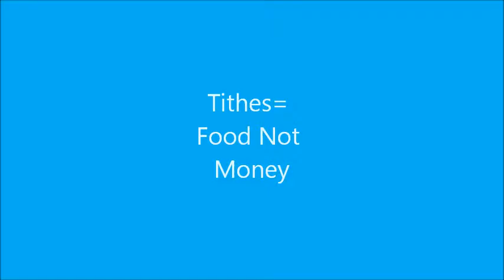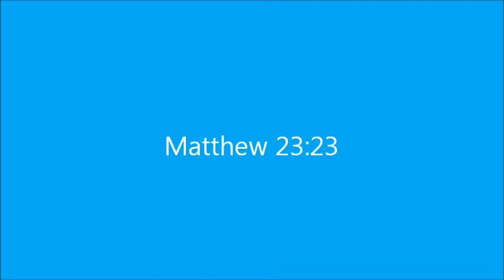Tithes is Not Money!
Genesis 14:17-20 -Jasher Chapter 16
Genesis 28:20-22
Exodus 22:21-24
Leviticus 19:34
Numbers 18:6, 20
Deuteronomy 14:22-29, 24:19 and 26:12-15
Proverbs 3:9-10
1st Samuel 8:14-17
Luke 14:12-14
Hebrews 13:2-3
James 1:2-7
2nd Corinthians 9:6-11
Matthew 22:35-40